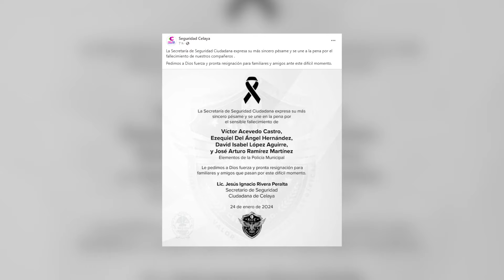GTO: Hombres armados atacan a policías en Celaya; hay 4 agentes muertos y 1 herido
Las autoridades implementaron un operativo de búsqueda para dar con los responsables del ataque a los policías, quienes pese a repeler la agresión y abrir fuego contra el comando, fallecieron en el lugar de los hechos.